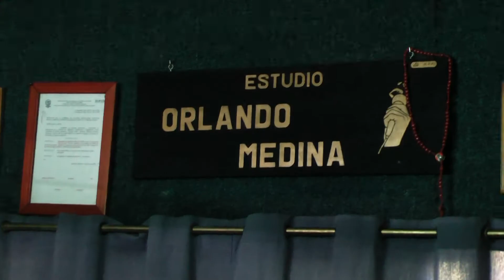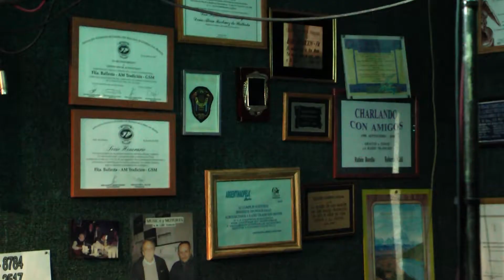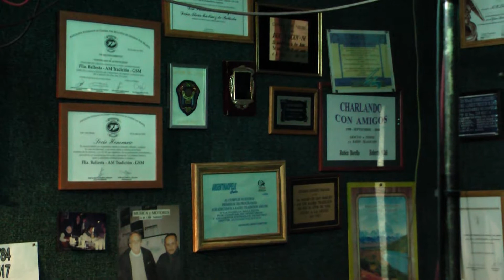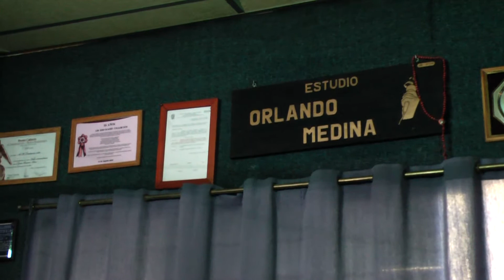Backstage de el film ¨El exilio en Berlin¨ de la directora Ana Bayer